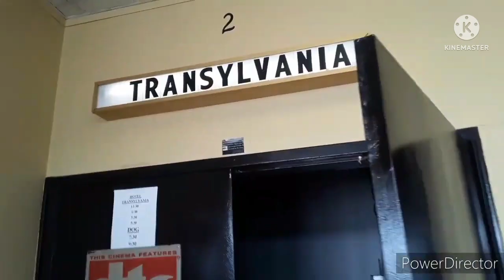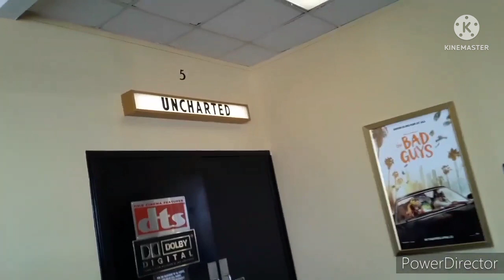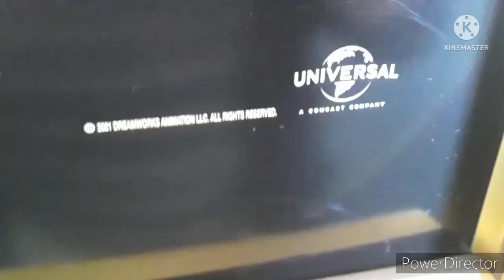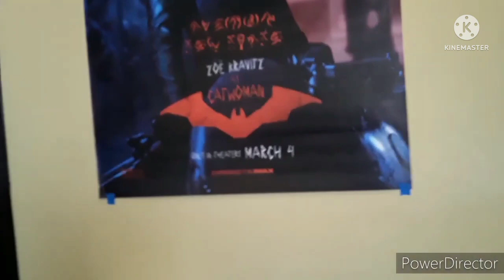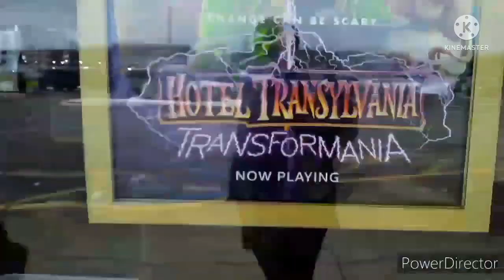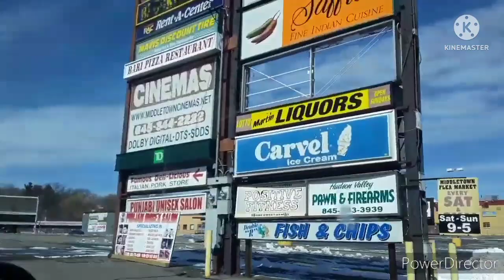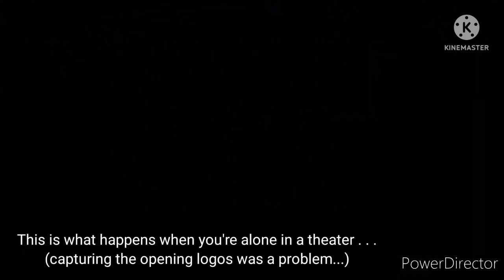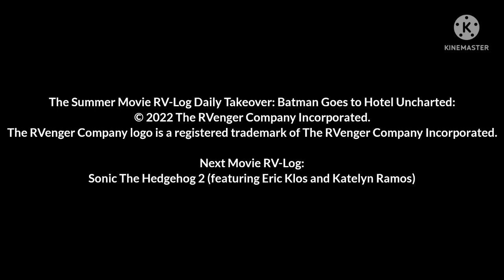Batman Goes To Hotel Uncharted Movie RV-Log | The Summer Movie RV-Log Daily Takeover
A random day, yes indeed. A triple feature, a film times 3! With 3 amigos trying to survive . . . will their day quickly decline?

A Hotel Transylvania: Transformania, Uncharted Re-watch and The Batman Movie RV-Log.